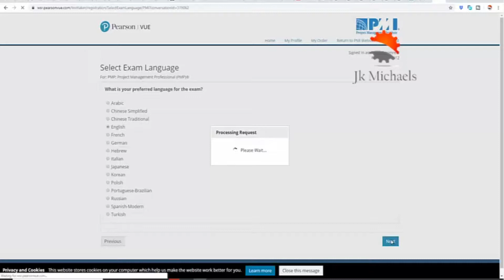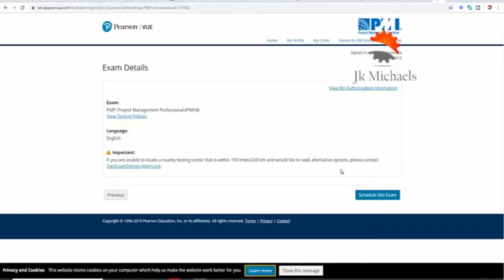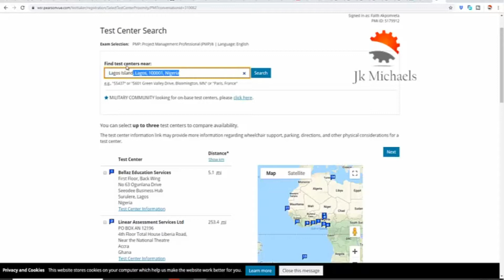PMI Exam Centers In Nigeria 2019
Are you in search of the PMI(Project Management Institute) available Exam centers in Nigeria 2019 or in Lagos. This short video takes you through the centers and Dates for September 2019 to December 2019.